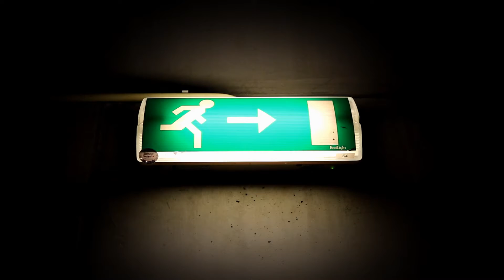IK WEET NOG NIET WIE HET IS... - DE SABOTEUR S3A2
In deze aflevering van De Saboteur:
Het is tijd voor een lastig spel. Een spel waarbij samenwerken heel belangrijk gaat zijn. Alleen dan kan je het spel voltooien. Ná dit spel komt er een uniek aanbod voor alle kandidaten. Voor het eerst introduceren wij de GOUDEN JOKER...

Wil je meedoen aan het volgend seizoen van De Sabtotuer?